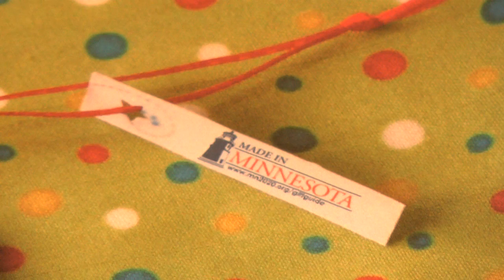MN2020: Made in MN 2010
Minnesota 2020 is releasing a report on the strategies of sustainable businesses, and how locally produced, environmentally friendly products can benefit local economies in Minnesota.